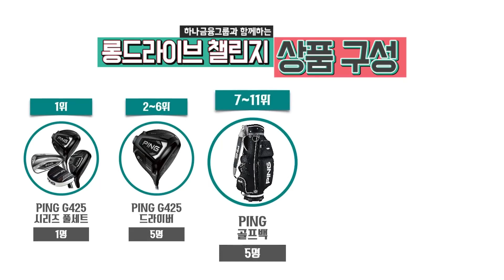하나TV | 역대급 이벤트! 총 111명에게 상품이?! 롱 드라이브 챌린지 지금 도전하세요!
상품은 준비 되었으니 누가 가져갈래 ? 😊

여러분의 성원으로 !
롱드라이브 챌린지 기간이  2주 연장 되었습니다~!
푸짐한 상품이 와르르르르르!!!
어서 어서 참여하세요~ 😍

🎁상품🎁
1위: 핑골프 G425 시리즈 풀세트 (1인)
2위~6위: 핑골프 G425 Driver (5인)
7위~11위: 핑골프 골프백 (5인)
32위~111위: 스타벅스 기프티콘 (80인)

✅ 대회일정
      * 온라인 예선전: 2021년 5월 3일(월) ~ 6월 6일(일)
      * 오프라인 결승전: 2021년 6월 12일(토)
✅ 참가장소 : 전국 골프존 스크린 골프장 어디든 가능!
✅ 참가자격: 남/여 아마추어 골퍼 !
       (투어프로, 레슨프로 자격증 보유자 및 프로지망생 X)
✅ 코스선정: 드라이빙 레인지 모드
✅ 참여방법 (아래 두가지 방법 중 선택하여 참여)
  ① 인스타그램으로 참여
     1) 먼저 드라이빙 레인지를 누르세요!
     2) 충분히 연습! 즐기세요
     3) 스윙모습과 점수가 나오는 장면을 영상으로 촬영해주세요!
     4 )개인 인스타그램 계정에 영상을 업로드
［필수 해시태그］하나금융그룹
          꼭 남겨주셔야 합니다!

   ② 카카오톡 채널로 참여
     1) 카카오톡을 접속한 뒤 카카오톡 상단에 돋보기 아이콘을 클릭하세요 !
     2) 클릭한 검색창에서 "롱드라이브챌린지"를 검색하세요
     3) 자신의 스윙모습과 점수가 나오는 장면을 촬영한 동영상을
         1:1 메세지로 보내주시면 완료!

✅ 최종 장타자 선정:
- 참가자 중 비거리 상위 11인 선발 후 오프라인 결승전 진행
- 참가자 상위 111인에게 아래 상품 증정!

❗️참가자 필독공지
※ 투어프로, 레슨프로 자격증 보유자 및 프로지망생은 참가 불가
※ 인스타그램에 영상 업로드 시 전체공개 필수
※ 반드시 최종거리 확인 가능한 각도에서 촬영(최종거리 확인 불가 시 무효)
※ 영상촬영 시 끊지 않고 한번에 촬영 진행
※ 필수 해시태그 포함해서 업로드(4개의 단어 미 태그 게시물 무효처리)
※ 행사 종료 한달 후까지 전체공개 유지(비공개 설정 시 무효)
※ 1~11위 상품은 제세공과금(22%) 본인 부담

여러분의 많은 관심과 참여 부탁드립니다💗